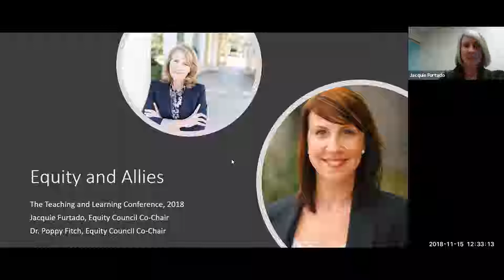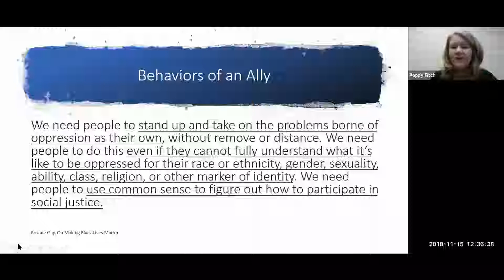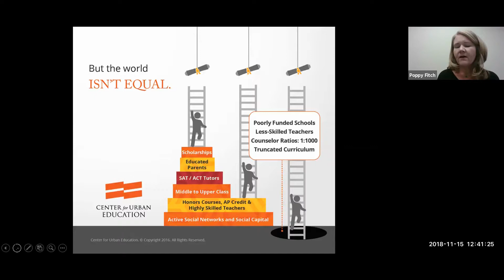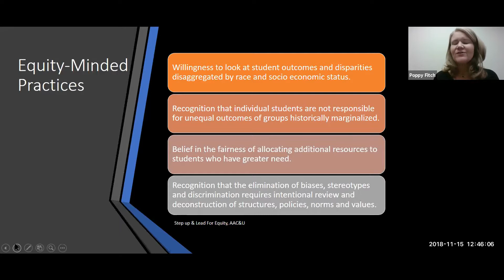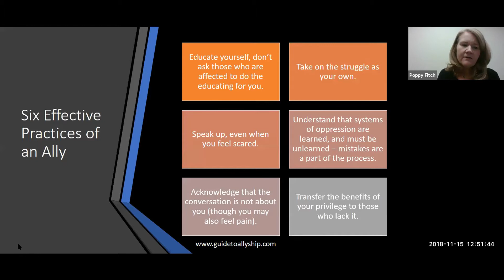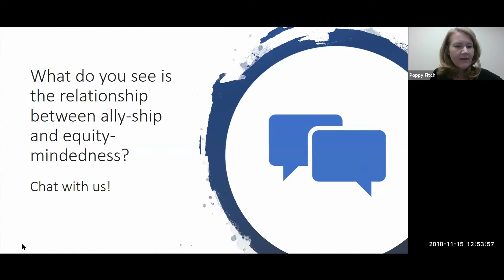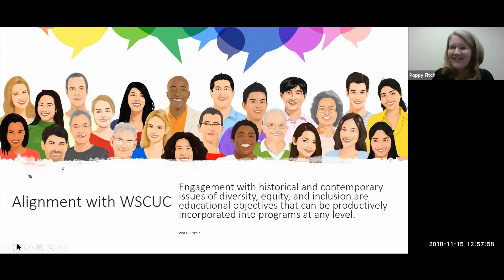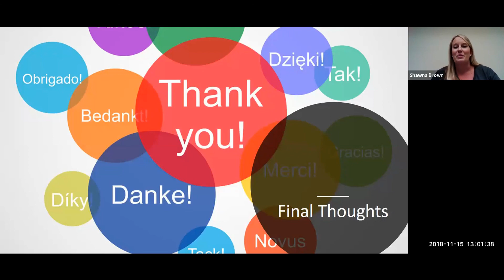TLC18 | Equity and Allies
Presenters: Dr. Poppy Fitch, Jacquie Furtado
Summary: Equity-minded leaders are aware of the historical context of exclusionary practices in higher education and recognize the impact of this history. Allies stand up and take on the problems borne of oppression as their own, without remove or distance. In this session with Ashford University Equity Council Co-Chairs, Jacquie and Poppy will explore the intersection of ally-ship and equity work in higher education.